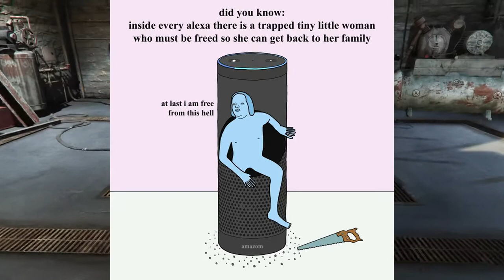GTA GOOBS 2020 B